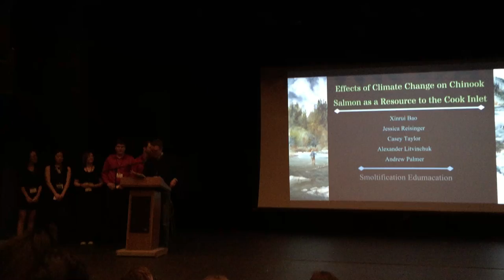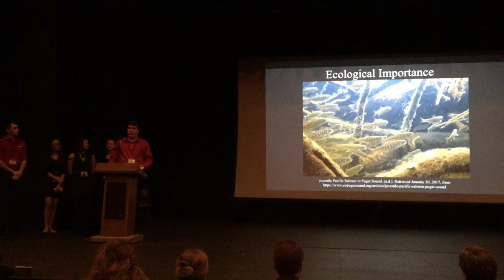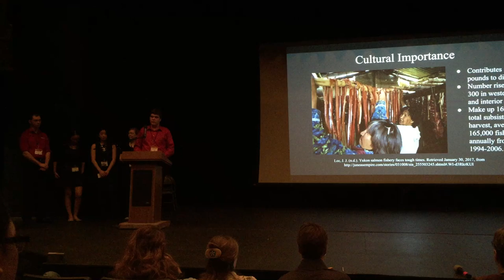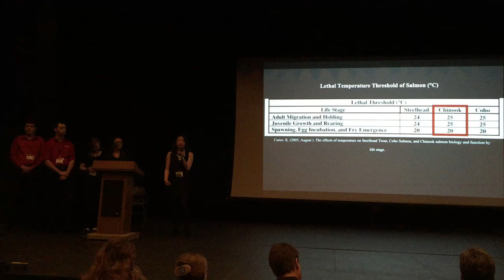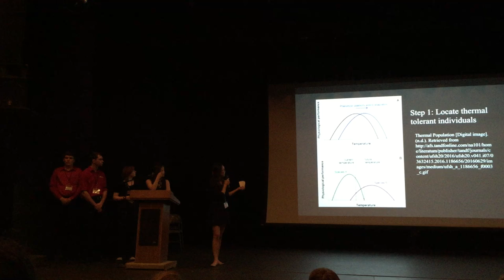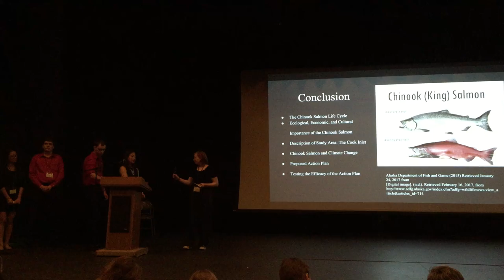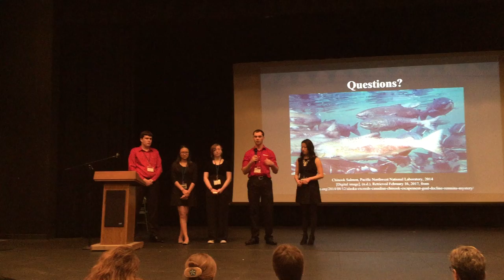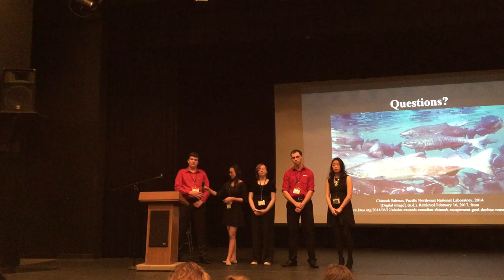Chinook Salmon Presentation - Tsunami Bowl 2017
Wasilla High School's NOSB team presents "Effects of Climate Change on Chinook Salmon as a Resource to the Cook Inlet" at the 2017 Tsunami Bowl.